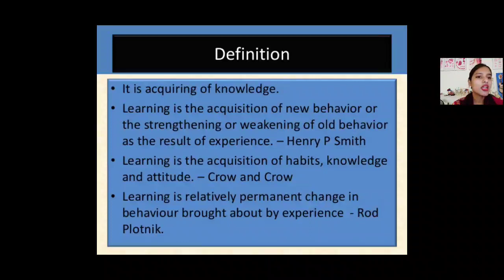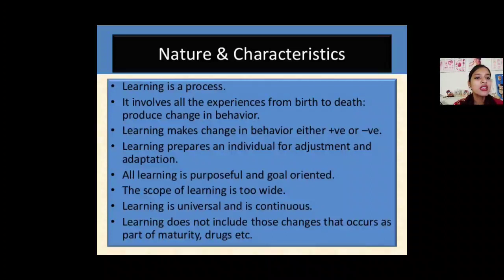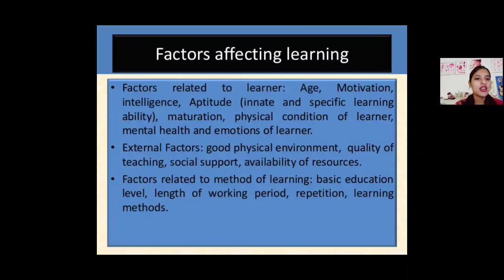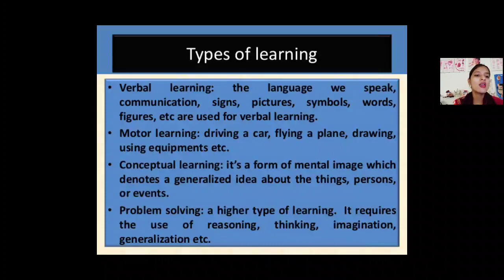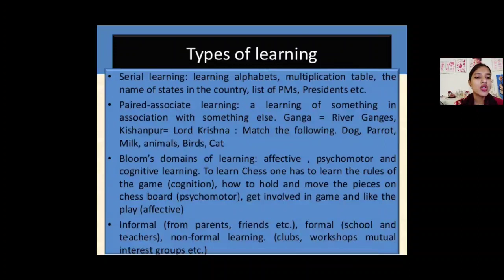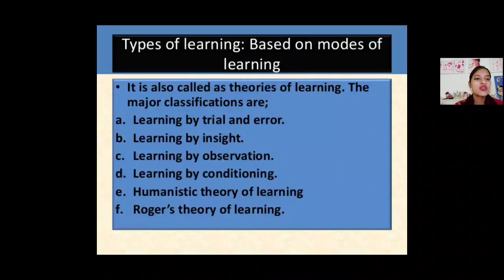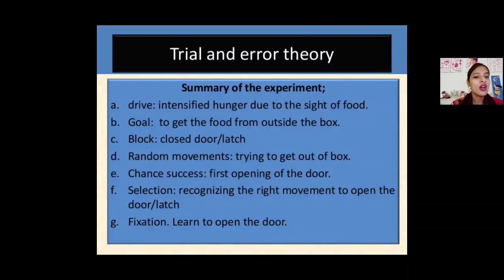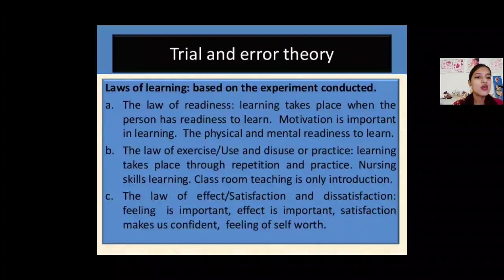Unit 3 Learning